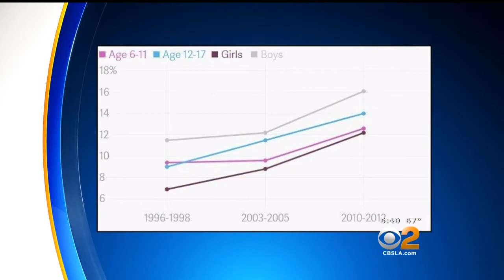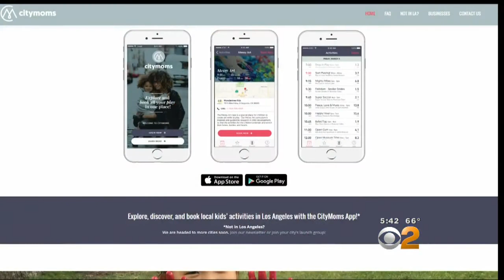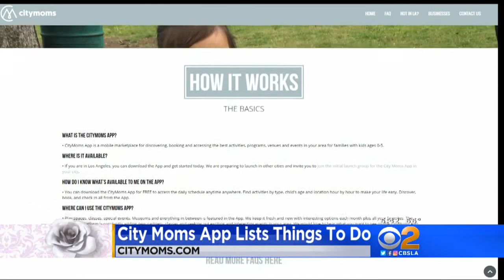The Fab Mom On 2: The Power Of Play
Parenting lifestyle expert Jill Simonian discusses the importance of playtime with kids.